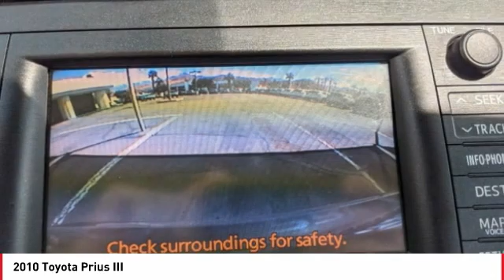2010 Toyota Prius Cathedral City CA 242057A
2010 Toyota Prius III

Toyota of the Desert is honored to offer this terrific 2010 Toyota Prius III in.brCARFAX One-Owner.brbrbrWe're TIME EFFICIENT -- Wouldn't it be awesome to get the deal you want in 30 minutes or less? We can make that happen. Complete TRANSPARENCY at every step. Whether its Condition, Pricing, Financing or just general CAR KNOWLEDGE, we excel at the DETAILS! Different CULTURE recruited for a different purpose. We create a culture designed to educate and help, not just SELL!. Our NON-COMMISSIONED Sales Staff SERVES you -- That means you buy what you want, not what someone wants to sell you. Our dealership's mission is to make every customer a customer for life by providing world class services every time. Excellent customer care, competitive prices, and our well-trained staff are a few of the great features about shopping at our new and used Toyota dealership. Give our dealership a call or visit us in Cathedral City today and take a test drive in your dream vehicle. Toyota of the Desert is proud to serve the surrounding areas of Palm Springs, Palm Desert, Coachella, and Indio. We also offer Military Discounts for our active-duty service members.brbrAwards:br  * 2010 KBB.com Top 10 Green Cars   * 2010 KBB.com 10 Best Used Cars Under $10,000   * 2010 KBB.com Best Resale Value Awards   * 2010 KBB.com 10 Best Used Compact Cars Under $10,000